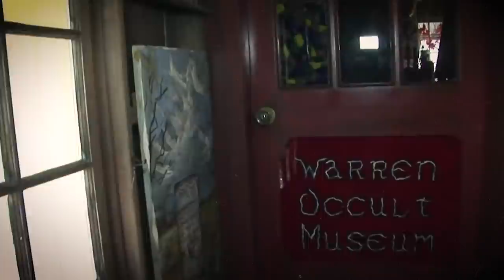ME TRANSFORMEI NA LORRAINE WARREN - Lorelay Fox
CHEGOU O MÊS DO HALLOWEEN!!! Um mês todo temático! E pra começar vou me transformar numa das musas dos filmes de terror da atualidade: Lorraine Warren, interpretada por Vera Farmiga nos filmes The Conjuring - Invocação do Mal! Eu AMOOOO essa saga de filmes e aqui hoje vou contar um pouco sobre as histórias reais envolvendo os Warren e a história de vida deles!